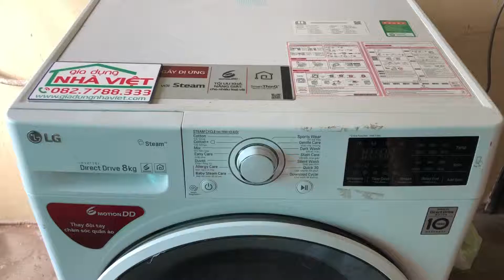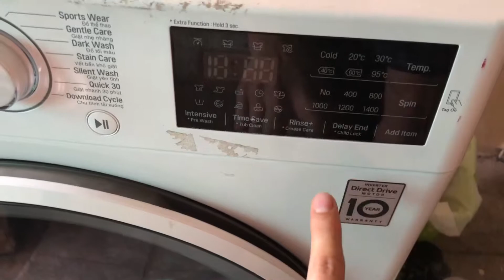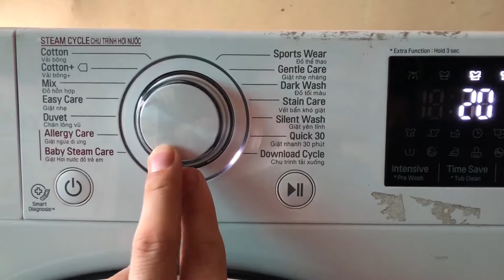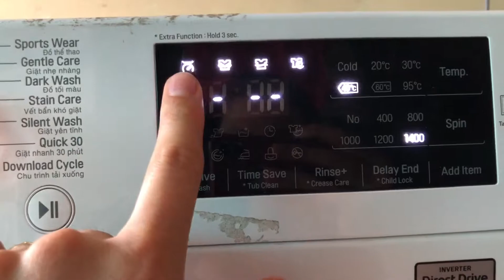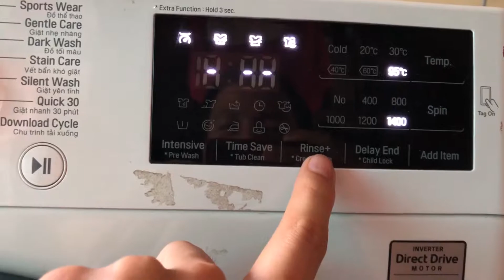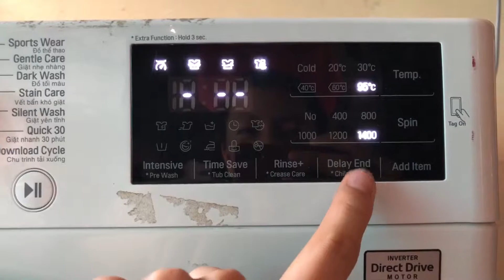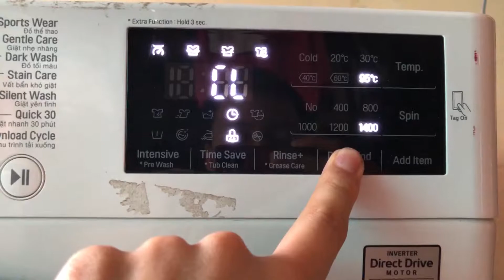Hướng dẫn sử dụng máy giặt cửa trước LG Inverter Direct Drive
Hướng dẫn sử dụng và vệ sinh máy giặt cửa trước LG